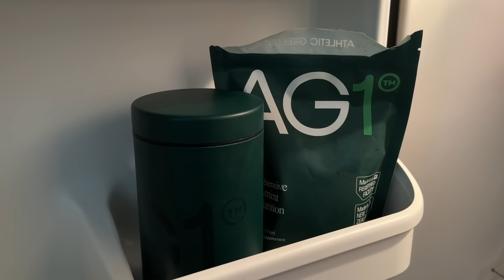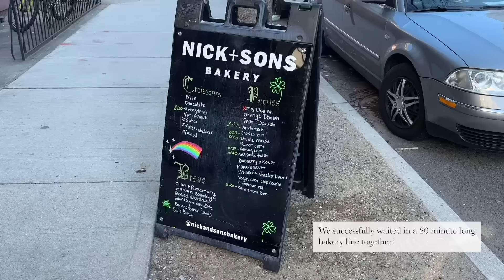March Vlog 🖤 27th birthday, chopping my hair, business updates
to get a FREE 1-year supply of Vitamin D3+K2 and 5 AG1 travel packs with your first purchase.

My gender-fluid, sustainable fashion brand, STAATSBALLETT, is having a sale!

Need a spring wardrobe refresh? We got you. save 20% on spring fashion with code SPRING24 at Lulus